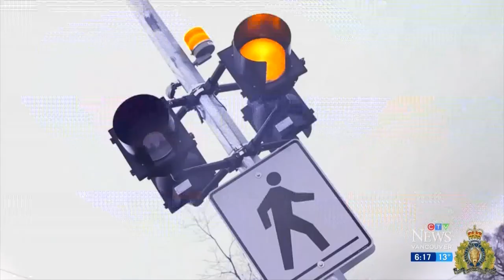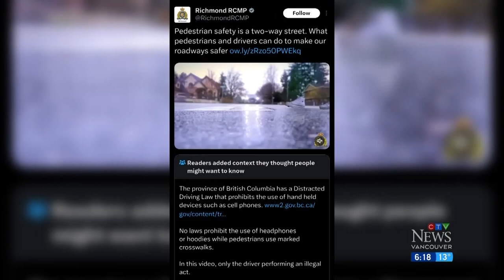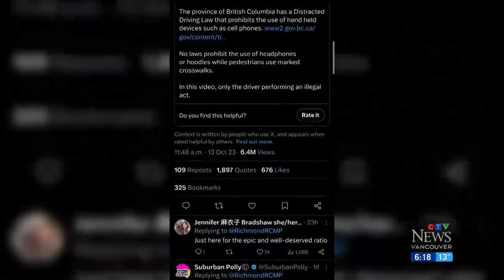RCMP criticized for pedestrian safety video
Just after a woman was hit and killed by a car in Richmond, Mounties are facing criticism over a well-intentioned pedestrian safety video.